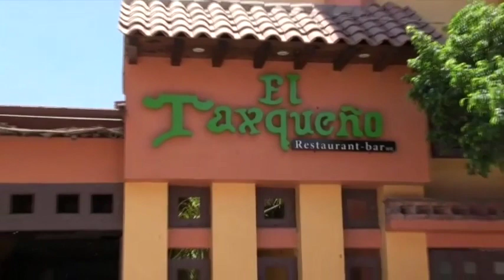Diario 21 Televisión - 17 septiembre de 2019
👉 Libres, otros 24 policías implicados en Caso Iguala

👉 Liberación de implicados en el Caso Iguala es totalmente ofensivo: HAF

👉 1er. Informe de Jaimes

👉 Realizan desfile cívico-militar por el 209 Aniversario del Inicio de la Independencia

👉 Gobierno de Jaimes, sin definir acciones ante aniversario por los 43

👉 Preside Astudillo "Grito" y desfile por 209 años de la Independencia